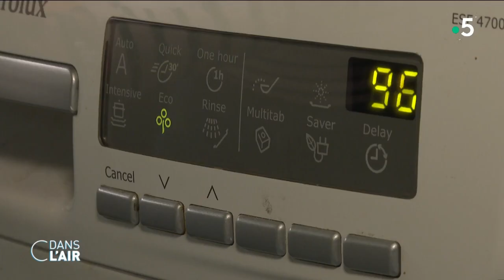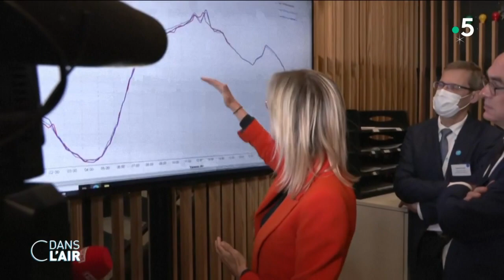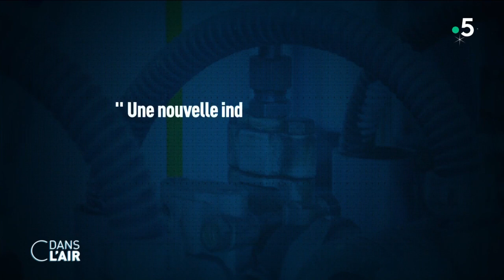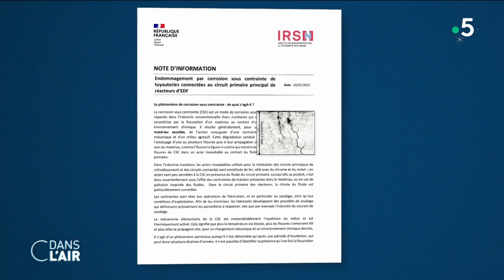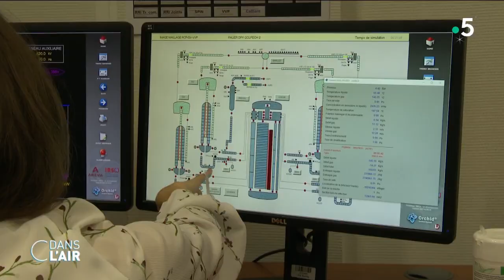Sobriété : les Français jouent le jeu ! cdanslair 20.12.2022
Le risque de coupure d'électricité en France pour le mois de janvier s'éloigne. Alors que jusqu'à présent le début de l'année 2023 était classé comme à risque « élevé » par RTE, le réseau de transport d’électricité vient d'abaisser sa prévision. Selon sa dernière analyse, ce risque pour le réseau électrique en janvier apparaît désormais comme « moyen » mais « sous réserve du maintien des efforts d'économies d'énergies », précise le gestionnaire.
Cette évolution favorable pour le mois de janvier est en effet d’abord à mettre sur le compte d'une forte baisse de la consommation des Français qui est « désormais solidement établie », avec un recul de 9 % sur les quatre dernières semaines et même de 9,7 % la semaine dernière par rapport à la moyenne des années précédentes (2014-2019, hors crise sanitaire). Des chiffres qui confirment selon RTE « l’effet réel des actions de sobriété engagées par les particuliers et les entreprises », alors même que « les températures se sont situées significativement en-dessous des normales de saison » la semaine passée, contrairement aux semaines précédentes où les températures plus douces « avaient réduit les besoins d'électricité pour le chauffage », souligne le gestionnaire.
Une baisse de la consommation électrique que l’on observe désormais dans tous les secteurs après avoir été particulièrement marquée dès l’automne dans l'industrie où l’envolée des prix de l’énergie et la crainte des délestages ont poussé des entreprises à réorganiser leur production. Ainsi à l'usine Accuride Wheels, à la Chapelle-Saint-Luc, près de Troyes, les salariés travaillent depuis un mois la nuit, pour réduire la consommation d'électricité et les risques de coupure de courant.
Autres bonnes nouvelles : les stocks hydrauliques, largement impactés par la sécheresse record qui a touché la France ces derniers mois, ont pu être reconstitués au cours de l'automne, tandis que les stocks de gaz, eux aussi remplis à 100 % avant l'arrivée de l'hiver, ont pu être préservés grâce aux températures particulièrement douces des mois d'octobre et de novembre.
Enfin du côté du parc nucléaire français, la capacité dépasse à présent les 40 gigawatts (GW) après la remise en service de certains réacteurs, mais EDF doit faire face à de nouveaux coups durs. L'entreprise a fait savoir, lundi, à l'AFP, que deux réacteurs ne pourront finalement pas redémarrer avant la fin de cet hiver, et six autres devront être arrêtés en 2023 pour des réparations liées à des problèmes de corrosion. L'électricien explique sur son site avoir fait le choix de remplacer systématiquement les tuyauteries de la catégorie de réacteurs la plus exposée à ces risques de corrosion, sur des conduites de secours servant à refroidir le réacteur en cas d'urgence. Ces réacteurs devront être arrêtés le temps des travaux, ce qui augure un hiver 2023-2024 tout aussi compliqué que cette année. Actuellement 40 réacteurs sur 56 fonctionnent.

LES EXPERTS :
- Elie COHEN - Économiste - Chercheur au CNRS
- Gaëlle MACKE - Directrice déléguée de la rédaction - Challenges
- Pascale HEBEL - Directrice associée chez C-Ways, spécialiste des questions de consommation
- Thierry BROS - Professeur à Sciences Po, spécialiste des questions énergétiques